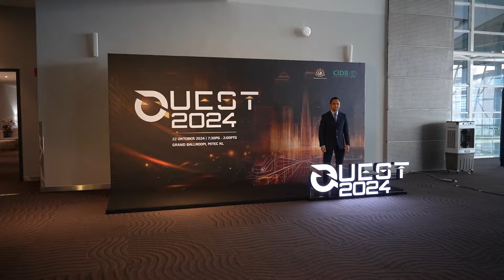Quest 2024: Pengiktirafan Gemilang Industri Pembinaan!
Selamat datang ke Quest 2024, sebuah majlis anugerah berprestij anjuran CIDB yang berlangsung dihadapan para pemain utama industri pembinaan! Acara ini, yang dulunya dikenali sebagai SHEQ Day, kini diberi nafas baharu untuk mengiktiraf komitmen tinggi dalam keselamatan, kesihatan, kualiti, dan kelestarian alam sekitar.

Tetamu Kehormar yang hadir adalah Menteri Kerja Raya, YB Dato Sri Alexander Nanta Linggi, dan YBhg. Dato’ Sr Mohd Zaid Zakaria, Ketua Eksekutif CIDB Malaysia. Majlis ini juga menyaksikan pemeteraian MOU bersama Perbadanan Prima Malaysia, serta anugerah khas bagi pencapaian cemerlang dalam SHASSIC, QLASSIC, MyCREST, dan INFRASTAR.

Ikuti temuramah eksklusif dengan para pemenang yang telah mempamerkan dedikasi mereka dalam mewujudkan projek yang berkualiti tinggi dan mampan. Saksikan detik-detik bersejarah ini dan inspirasi yang diberikan oleh Quest 2024 untuk masa depan industri pembinaan Malaysia!